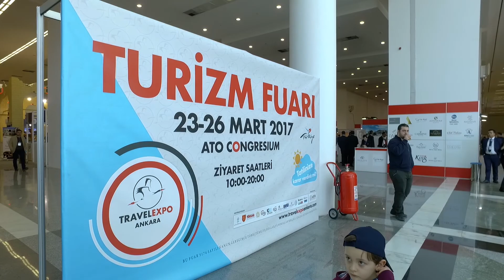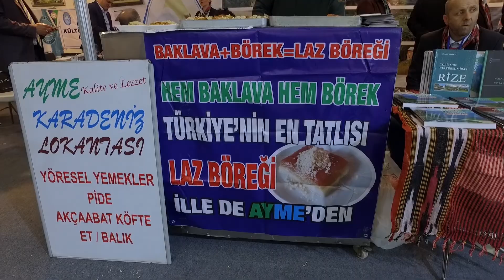TRAVELEXPO ANKARA 2. Turizm Fuarı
Ankara Ato Congresiumda düzenlenmiş 2.Travelexpo Ankara Turizm fuarından görüntüler...